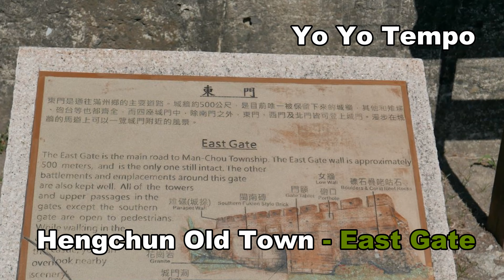Hengchun Old Town Fortress Gates